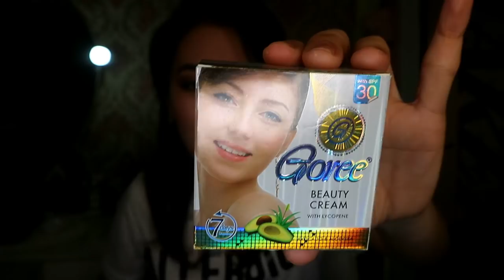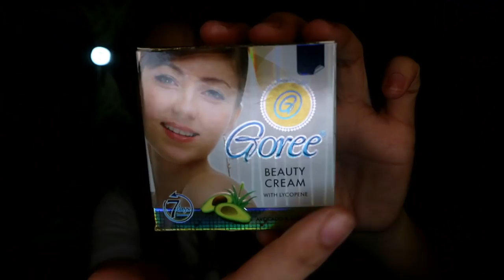GOREE WHITENING CREAM | REVIEW (TAGALOG)